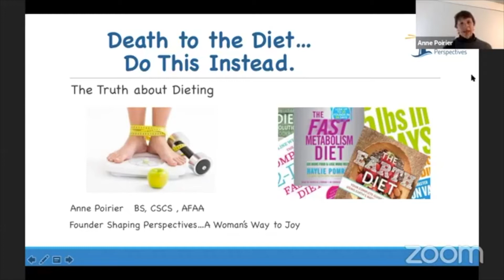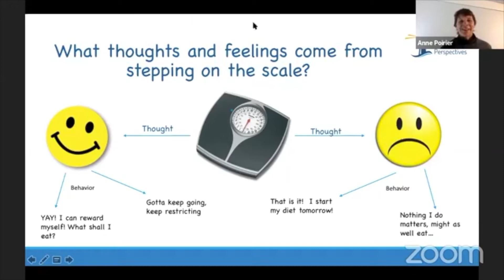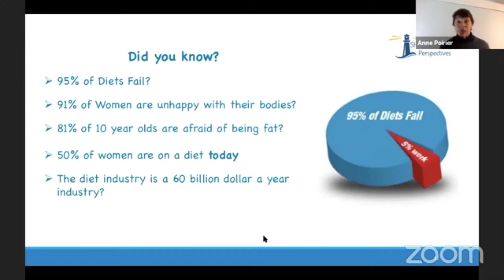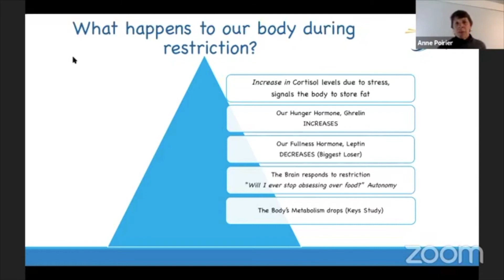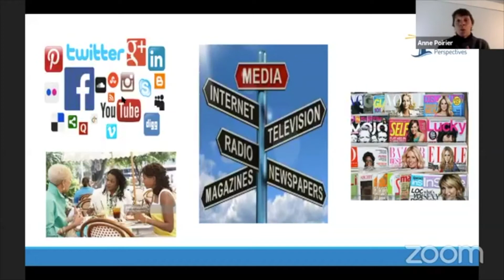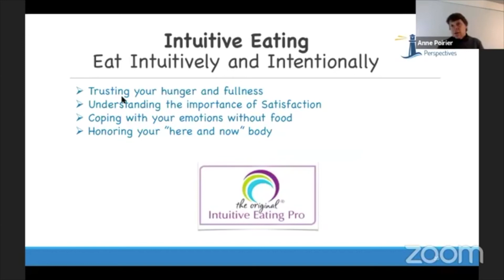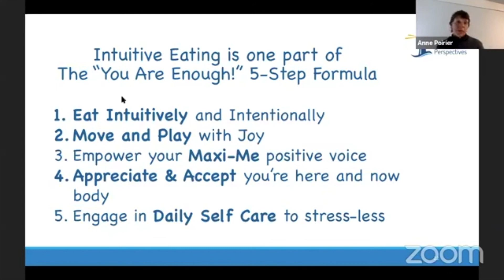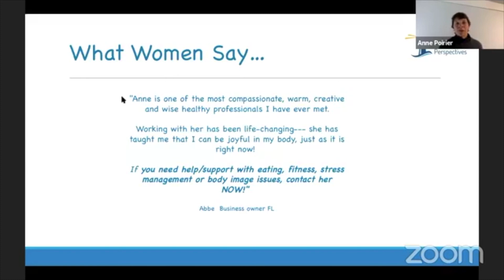Diet to the Diet Webinar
If you struggle with weight, food, or body image and are stressed out, overwhelmed and tired of the dieting game, then join us. This webinar will empower you to gain the confidence and courage to begin a new relationship with food and your body, and also prove to you why diets are not the answer...ever. Take the next step to change your life